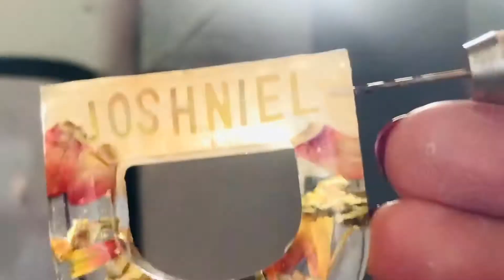Usapang resin! Simple technique and more chika 🌿 | Giorgia J.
Hello.

Itong video na to po is para dun sa mga few questions sa previous video ko. I made a separate video po to answer questions kasi yun po yung naipangako ko. Haha Sorry na po agad agad kung may mga questions akong hindi nasagot.

(P.s. sorry po sa unnecessary sounds sa background kasi sobrang init nung nagfifilm ako and ayokong patayin yung electric fan. Hihi) 😂😂